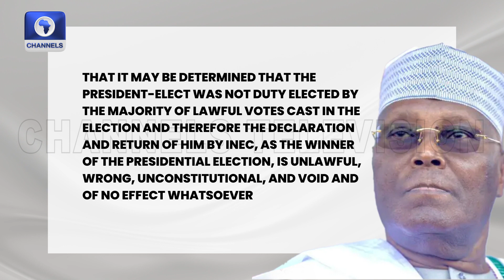Atiku Abubakar Files Petition Against Tinubu's Victory